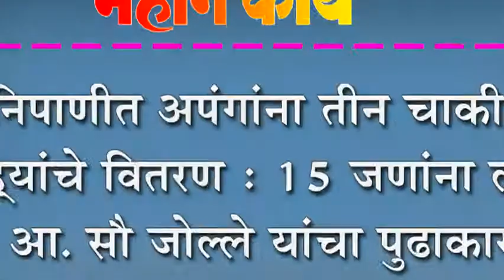निपाणीत अपंगांना तीन चाकी गाड्यांचे वितरण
निपाणीत अपंगांना तीन चाकी गाड्यांचे वितरण : १५ जणांना लाभ, आ. सौ जोल्ले यांचा पुढाकार